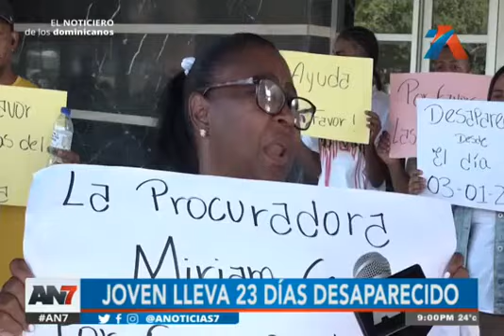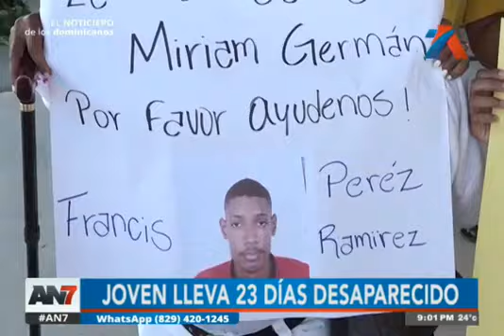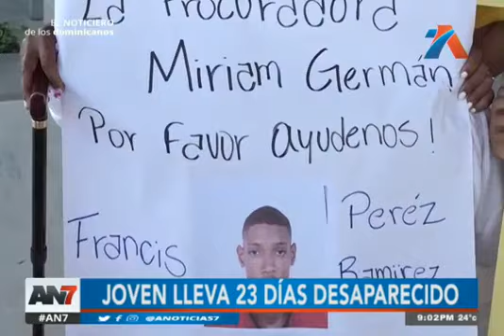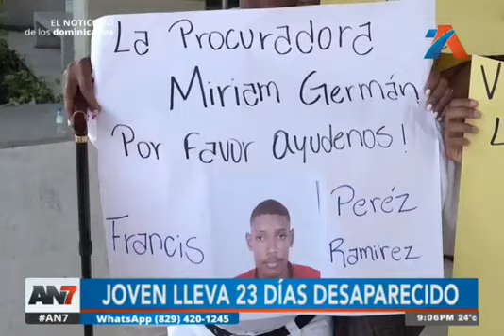ORGANIZACION INTERNACIONAL DERECHOS HUMANOS OIDH CLAMA JUSTICIA POR DESAPARECIDOS